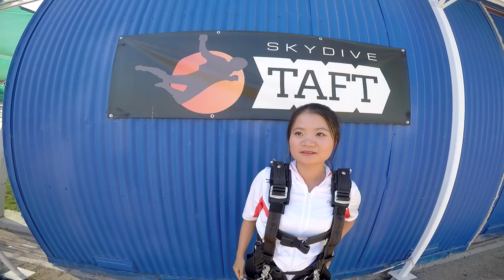Yan Ye Skydive Taft.